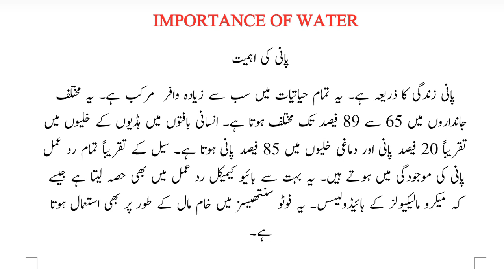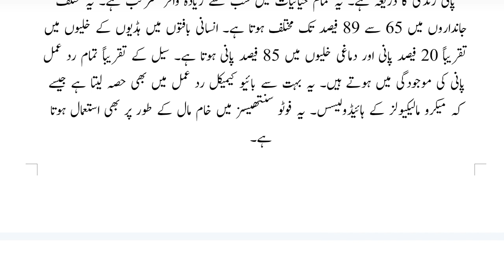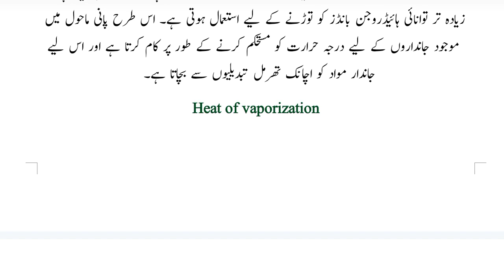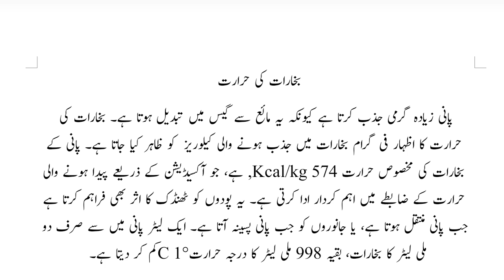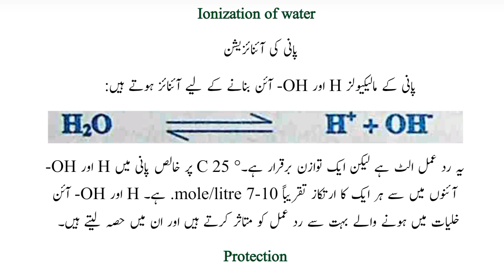Fsc Biology Chapter 2 Importance of Water,Solvent Properties,Heat Capacity, in Urdu Class 11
Fsc Biology Chapter 2 Importance of Water,Solvent Properties,Heat Capacity,Heat of Vaporization,Ionization of Water,Protection in Urdu Translation Class 11